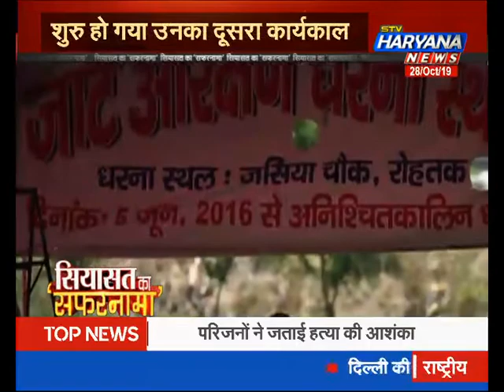हरियाणा में बीजेपी का दूसरा कार्यकाल शुरु... मगर कबिनेट में कौन कौन होगा गुरु || STV Haryana News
दिवाली के धमाके के लिए लोगों को साल भर इंतजार करना पड़ता है। लेकिन राजनीति ऐसा मैदान है। जहां आपको धमाके ही धमाके सुनाई देंगे। चुनावों के ऐलान से लेकर अगले चुनावों के आने तक हर समय नए नए धमाके आपके कानों में गूंजते रहेंगे। कभी सरकार आपके कानों में आवाज पहुचाती रहेगी, तो कभी विपक्ष सरकार के काम को लेकर धमाके करता रहेगा। अब आने वाले पांच सालों तक सियासत की दिवाली खूब देखने को मिलेगी।

Top News